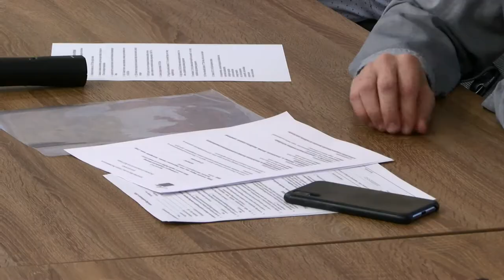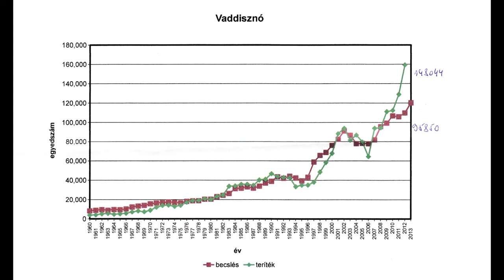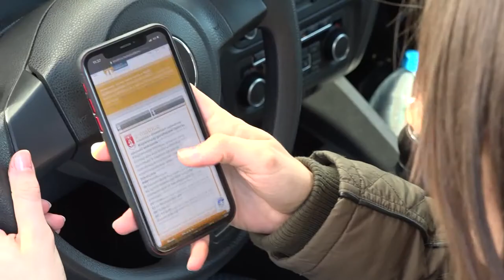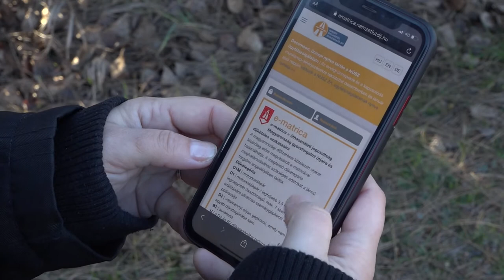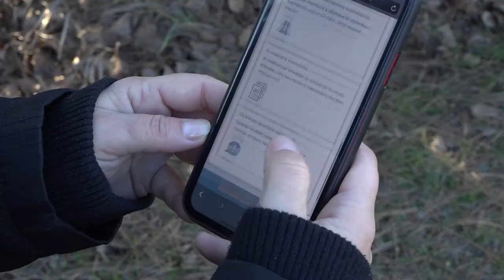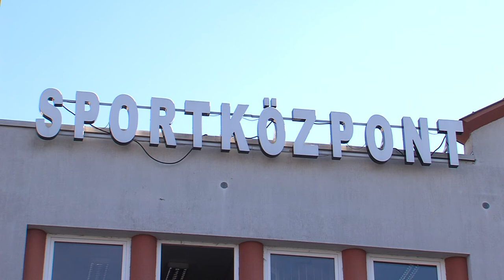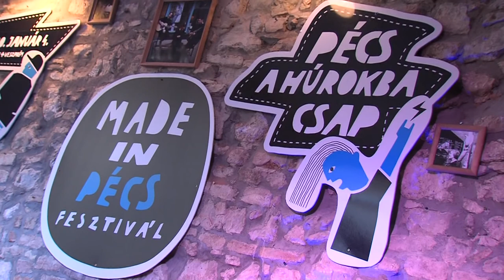Híradó Tolnatáj TV 20200107